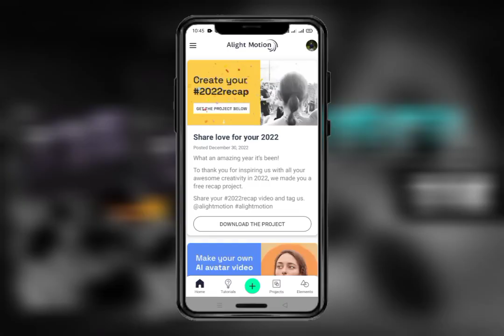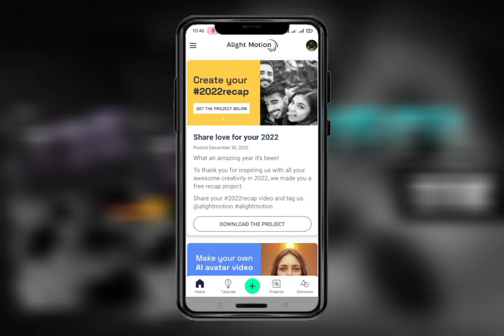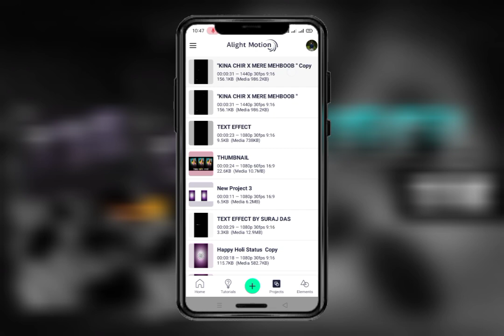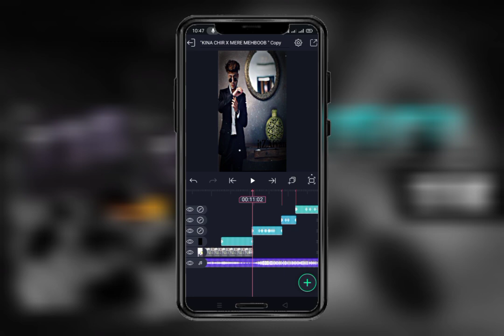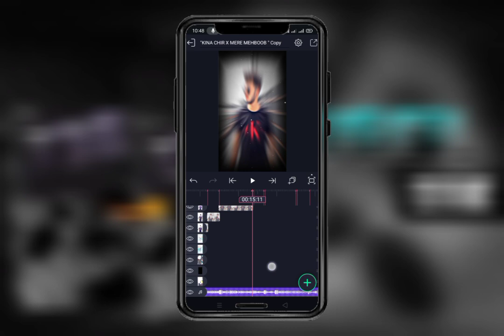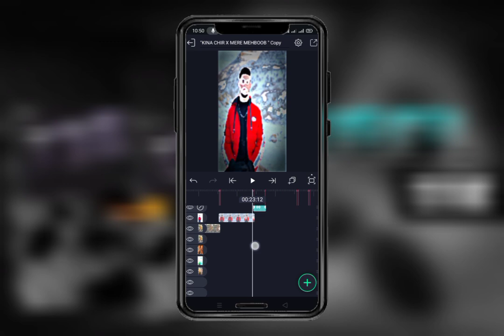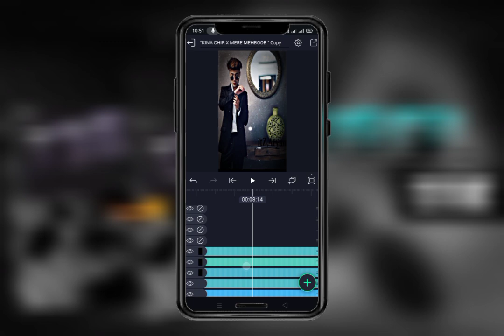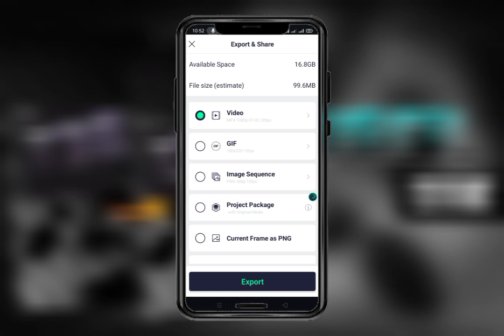Kina Chair X Mere Mahaboob Trending Song Status Editing😍🔥 New Trending Status video editing ❤️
😍Your Queries😍

kina chir x mere mehboob status

kinna chair x mere mehboob

kina chir x mere mehaboob

kinna chir x mere mehboob status

kina chir x mere mehboob

kina chir x mere mehboob qayamat hogi

kina chir x mere mehboob whatsapp status

kina chir x mere mehboob jay guldekar

kina chir x mere mehboob latest status

kinna chir x mere mehboob black secreen lyrics status

kina chir x mere mehboob black screen status

kinna chir

kina chir x mere

mere mehboob

alight motion video editing xml trend

trending sad status video editing

Trending Remix song status editing

Trending Remix song xml file

Trending Remix xml

New trending remix song xml file

Remix song status editing

Trending Remix song xml

Trending song status editing

New trending remix song xml

⛔ alight motion

⛔Xml file

⛔Xml

                          ✅HASTAG✅